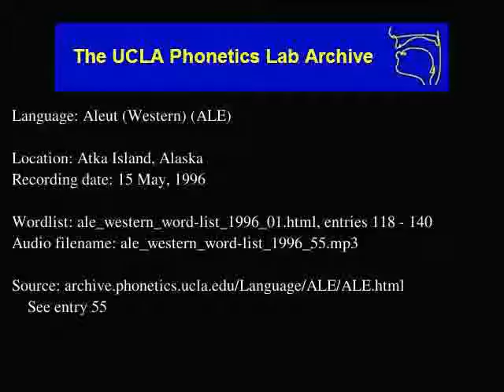Aleut audio: ale_western_word-list_1996_55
Contributor: Daniel Snigaroff
UCLA Phonetics Archive